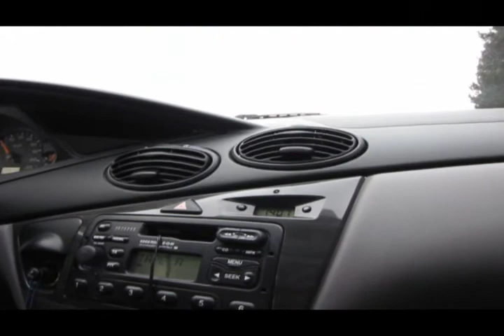Silvestr 09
něco málo z Třeboně